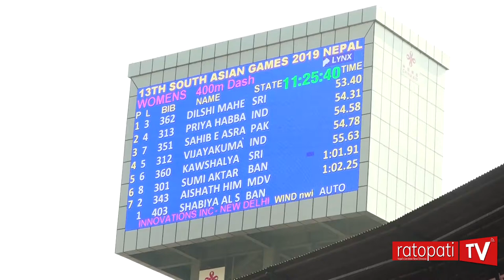साग २०१९ एथलेटिक्सको हाइलाइट